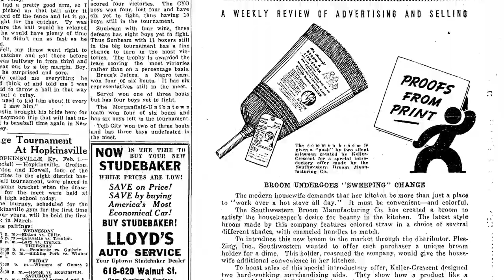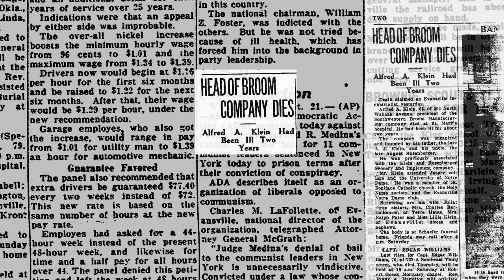Alfred Klein House, 502 Wabash Ave .